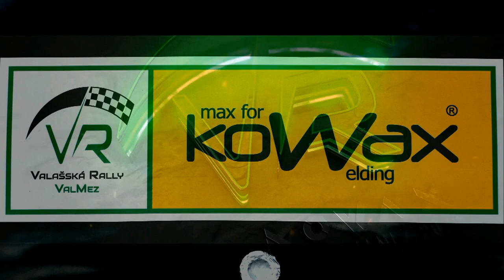Martin Rada-Jakub Navrátil-FIAT 124 ABARTH RGT - KOWAX Valašská rally ValMez 2022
AGROTEC AUTOKLUB